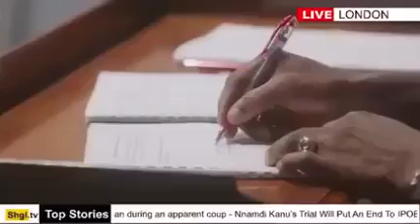Stolen artefacts Okukur: Benin cockrel return to Nigeria - Kontris wit stolen artefacts